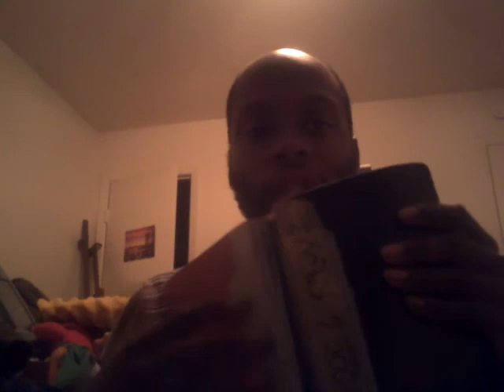Patients Is a Sign of Faith